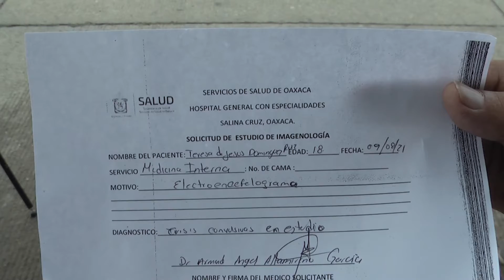FT DENUNCIA NEGLIGENCIA PEMEX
Denuncia negligencia médica en el hospital de Pemex, en Salina Cruz; personal médico rechazó otorgar el servicio a una joven de 18 años, bajo el argumento de “no aparecer en el sistema” debido a la mayoría de edad. Al paso de la madrugada del domingo encontraron atención en el Hospital de Especialidades, sin embargo; las afectaciones se extendieron al sistema nervioso, comprometiendo la salud de la joven.